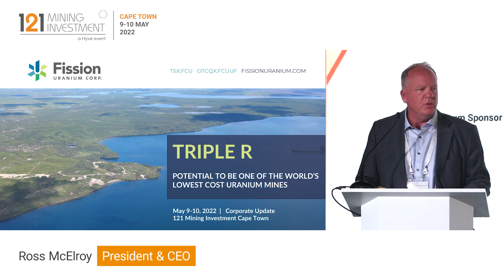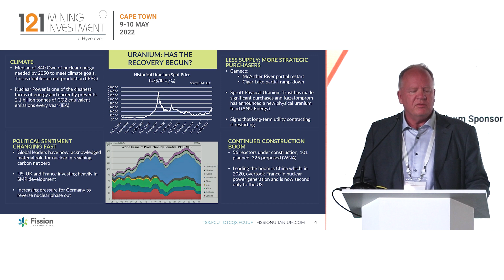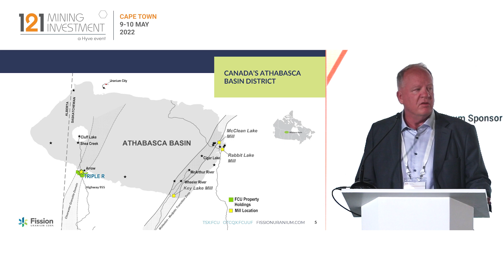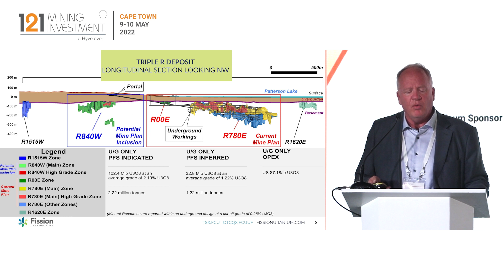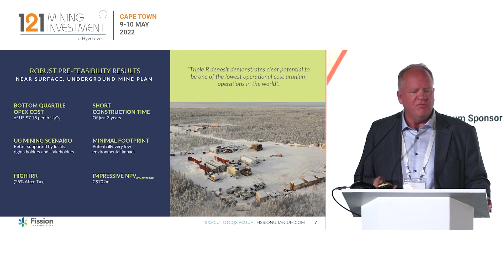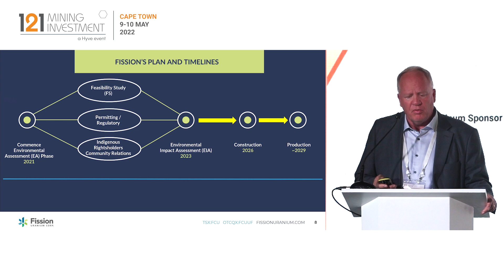Presentation: Fission Uranium - 121 Mining Investment Cape Town May 2022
Fission Uranium is developing the high-grade, basement-hosted, near-surface Triple R uranium deposit – part of the multiple award-winning PLS project.

Located in the renowned southwest Athabasca Basin uranium district, the prolific Patterson Lake Corridor hosts two high-grade, basement hosted deposits – the Triple R (Fission Uranium) and Arrow (NexGen Energy) – which are both advancing development towards production.

Fission’s experienced Management team is headed up by CEO, Ross McElroy – an award-winning geologist with an unrivaled track record in Canadian uranium projects. He is supported by a team of industry leaders in mine engineering, permitting and indigenous relations. Fission recently completed a pre-feasibility study that shows the potential for the Triple R to be among the lowest operating cost uranium mines in the world. The Company has entered the Environmental Assessment phase and is currently advancing the PLS project through a Feasibility Study. Fission has adopted the core principals of ESG as a guideline for how it operates to the highest standards.

The Company has the strategic backing of China’s CGN Mining, which has a 14.3% equity stake in the company.

Primary ticker: TSX:FCU, OTCQX:FCUUF, FSE:2FU
Stage of development: Exploration, Development
Primary mineral: Uranium
Project to promote: Patterson Lake South (PLS) – Triple R Deposit
Project location: Athabasca Basin, Canada